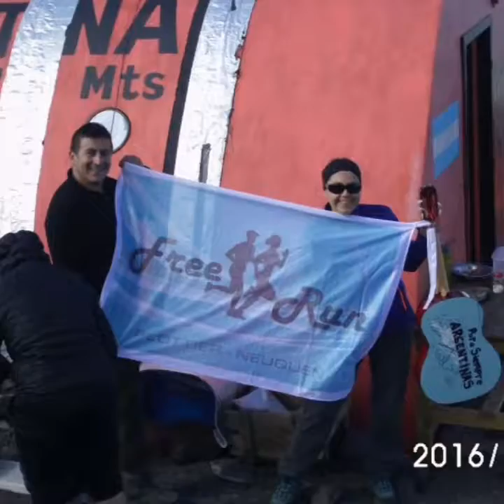Volcan Lanín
Diciembre 2016